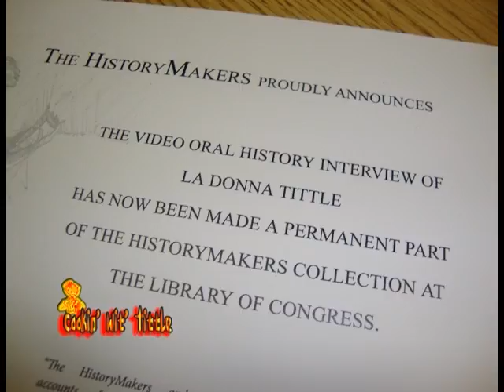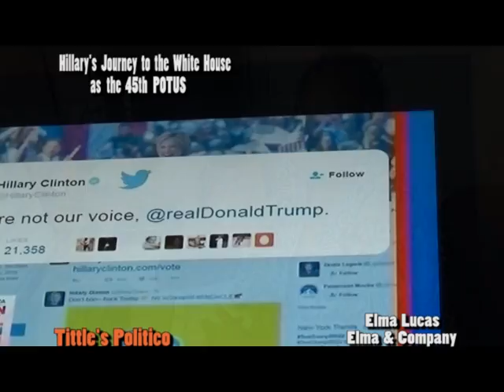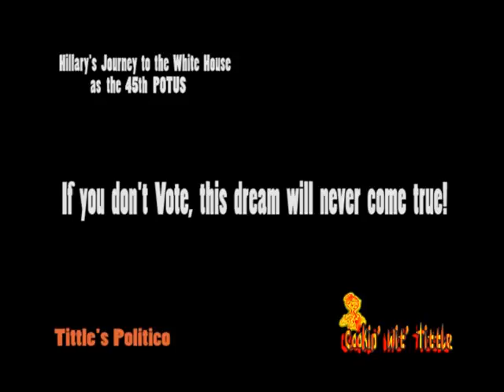COOKIN' WIT' TITTLE-HRC JOURNEY TO P.O.T.U.S.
Tittle's Dream Continues with the Po' Man's Pate' for Hillary's Inaugural Bash...  Some of the highlights to remind all of us that our struggles continue, but while they continue we must make prudent, mindful, respectful of  decisions when it comes to our Politico, and those whom we elect to run our Cities, Municipalities, Legislators, Congress, and most importantly our Communities,'home-base'...We Girls celebrate being Women, and most of all La Donna reminds us that, Tittle's Dream will not come true, if you don't VOTE, 2016...It's your Dream too!  Don't Boo...Vote!  Bonappetit', lets eat, you're Cookin' Wit' Tittle(R)...